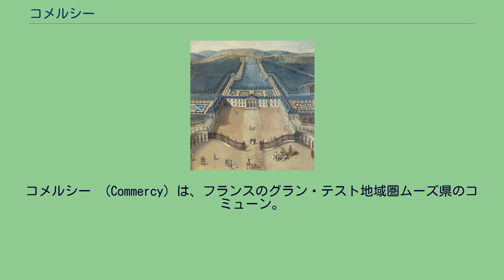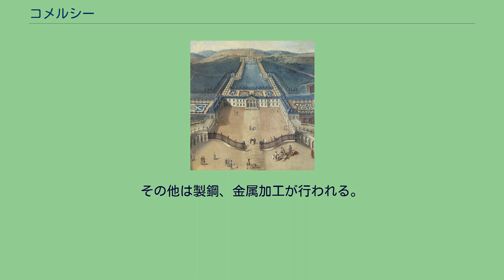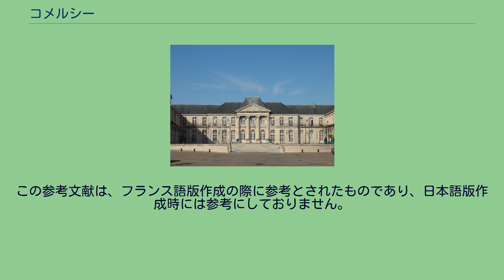コメルシー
コメルシー （Commercy）は、フランスのグラン・テスト地域圏ムーズ県のコミューン。
ムーズ川谷にあり、西のバル＝ル＝デュック、東のナンシーの中間地点にある。
18世紀に描かれたコメルシー城 コメルシーの地には旧石器時代から人が定住していたが、9世紀以前に都市があったことを証明する証拠はない。
フランク王ルイ敬虔王は830年頃コメルシーを通過している。
都市はCommarchia（国境を示して『行進する』という意味）、中世にはCommerciumと呼ばれていた。
コメルシー領主は、神聖ローマ皇帝とメス司教、シャンパーニュ伯両方の家臣であった。
ザールブリュッケン伯の娘をコメルシー領主シモンが娶ると、1247年にコメルシーはザールブリュッケン伯に組み込まれた。
1324年、ザールブリュッケン伯ヨハン1世が町に憲章を授けた。
1341年にヨハンが死ぬと、コメルシーを相続したのは息子のヨハン2世だった。
次にザールブリュッケンを相続したのは弟ヨハン4世だった。
彼は権利を行使してダンジョンを建設した。
1345年にはコメルシーにバ城を建設した。
バ城はザールブリュッケン伯の居城として1444年まで所有され、その後売りに出された。
1544年、神聖ローマ皇帝カール5世はフランスへ進出しようと、長い攻防戦の末にヴェルダンとコメルシーの占領を試みた。
1650年、レ枢機卿ジャン＝フランソワ・ド・ゴンディが城主となって1662年から移り住んだ。
1665年、レ枢機卿は負債となっていた城と宗主権をリールボンヌ公爵フランソワ・マリー・ド・ロレーヌとその妻アンヌ・ド・ロレーヌへ売却した。
フランスのロレーヌ侵攻後の1697年、リールボンヌ公爵夫人はコメルシーを含む権利を息子のシャルル・フランソワへ寄贈し、継承順で1702年にはロレーヌ公レオポールが継承した。
レオポールはコメルシー領主権をシャルル・アンリ・ド・ロレーヌ＝ヴォーデモン（ロレーヌ公シャルル4世の庶子）へ授けた。
彼は元からあった中世の城跡の上に、壮大なバロック建築のコメルシー城を建設した。
1722年、レオポール公は交換でバ城の城主権を手に入れた。
しかし世継ぎが早世していたシャルル・アンリが1723年に死去したため、再びコメルシーは近親の相続者であるロレーヌ公が相続することになった。
ロレーヌ公フランソワ3世（のちの神聖ローマ皇帝フランツ1世）がロレーヌ公国をフランスに譲渡した後、フランソワの母エリザベート・シャルロット・ドルレアンはコメルシーを自領として受け取り、コメルシー城を住居と定め半ば亡命状態で暮らした。
1744年にエリザベートが死ぬと、ルイ15世の義父でフランソワ3世に代わってロレーヌ公・バル公になっていたスタニスワフ・レシチニスキが、新たに獲得したコメルシーを美化し、贅沢な庭園を創り上げた。
1963年より第8砲兵連隊が駐屯しているため、経済効果が大きい。
その他は製鋼、金属加工が行われる。
コメルシー名物としてマドレーヌ菓子がある。
この参考文献は、フランス語版作成の際に参考とされたものであり、日本語版作成時には参考にしておりません。